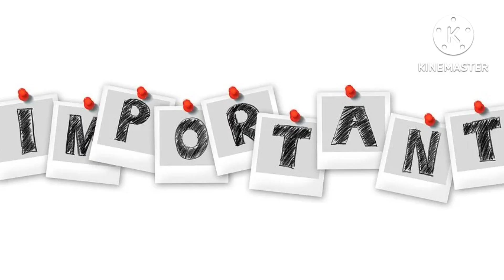Mudra ( Hasta Mudra)mudra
This video is about Mudra represents a symbolic Hand gesture or Indian form dance yoga and meditation.Today we are going to see Important mudra name called Abaya mudra it s otherwise called as hasta mudra .First choose a calm place put yoga mat in the floor sit as  if you are sitting in meditation slowly raise your right hand ✋ how you bless others like that now keep your left hand ✋ keep on left thigh your palm should face the chest now slowly breathe in this position you will calm positive after doing this.Daily practice this for 15 to 45 Minutes .Your will not have any fear stress if you pratice also you will get protection and peace ✌️.your life will change.Thank you Have a great day.Individual classes counseling is taken Rupees : ₹450/-

🌈 Interested can DM Therapeutic art life coach bookings open fb personal blog🌈

Percy Margarete
More details DM Now : perci_88.
🟨 Vision Board Orders are taken Interested can DM Therapeutic art life coach bookings open fb personal blog 🟨

🌈Small size Vision board : ₹299 /-
🌈Medium size Vision board : ₹399/-
🌈Big size Vision board : ₹599/-

Percy Margarete
🪄Positive Psychology Workshop 🪄

🔴Gratitude Art Workshop (5 days) : ₹350/-

🔴Happiness Meditation Workshop : (5 days) : ₹450/-

🔴 Happiness Jar Workshop (5 days) : ₹550/-

🔴Positivity Jar Workshop (6 days) : ₹450/-

🔴Mandala Meditation Workshop (5 days) : ₹550/-

🔴Mandala Art Workshop (5 days) : ₹550/-

    🌈 Workshop Conducting through WhatsApp Group. Daily Morning we Share the Tasks & Anytime you can do Tasks🌈

🌺Today is the last day to join this  Workshop🌺

Percy Margarete

keep smiling 😊
spread positivity 😊😊
love yourself 😘🤗
👉Follow this link to join   in my class.
Relaxation.
positive.
Divinity.